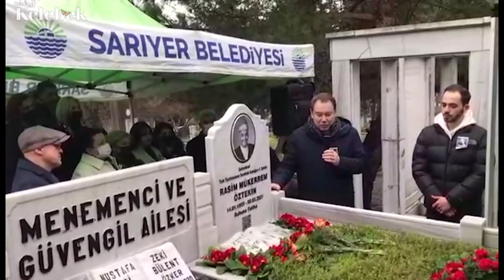Tiyatro ve Sinema Dünyasının Usta İsmi Rasim Öztekin Mezarı Başında Anıldı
Tiyatro ve sinema dünyasının usta ismi Rasim Öztekin, ölümünün birinci yıl dönümünde unutulmadı. Türk tiyatrosunun usta ismi Rasim Öztekin’i bugün mezarı başında anıldı. Sevenleri Öztekin'in mezarına çiçek bıraktı. Rasim Öztekin'in kendisi gibi oyuncu olan kızı Pelin Öztekin de duygularını dile getirirken gözyaşlarını tutamadı. Senarist ve yapımcı Birol Güven, "25 yıl önce yolumuz kesişti. Çok yakın dost olduk. Nasıl olsa yolumuz kesişir, mekanı cennet olsun." dedi.